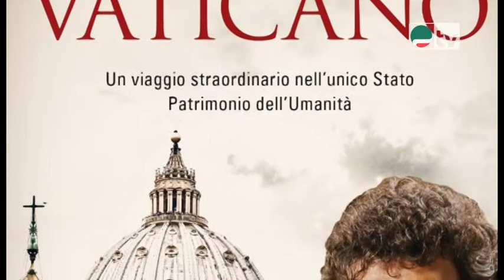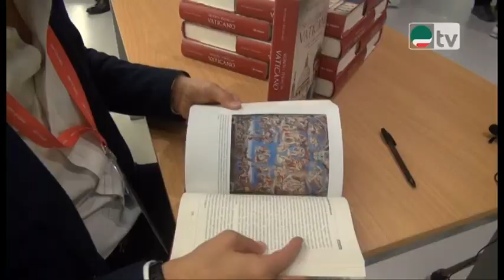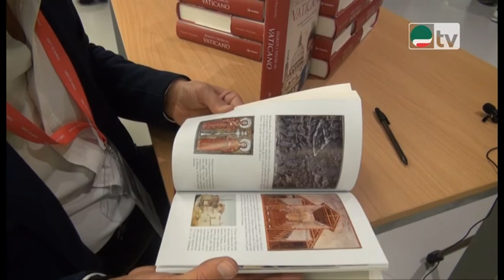I 'segreti' del Vaticano a Un libro, un personaggio Massimo Polidoro